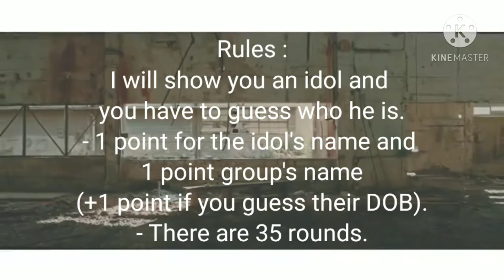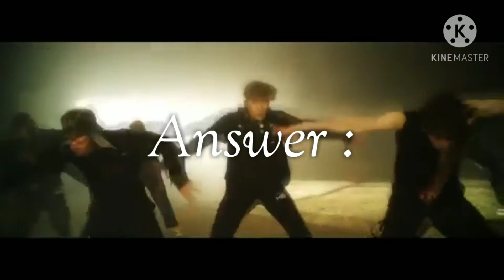[KPOP GAME] GUESS THE IDOL BORN IN JANUARY | BOYGROUPS VERSION (#1)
GUESS THE IDOL BORN IN JANUARY | BOYGROUPS VERSION (#1)